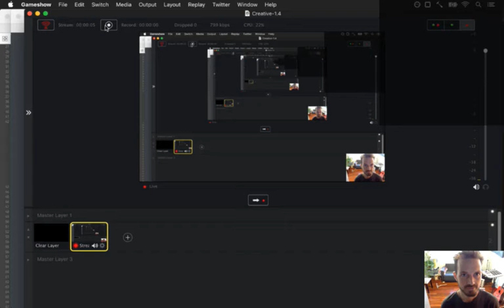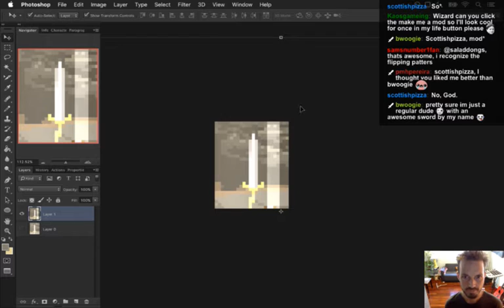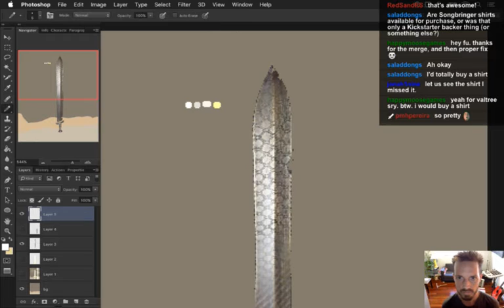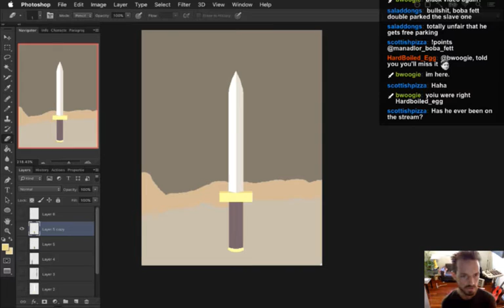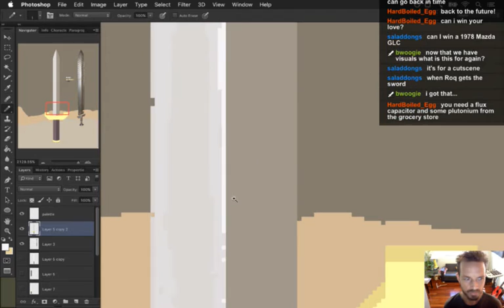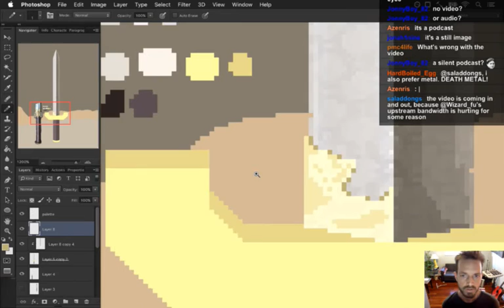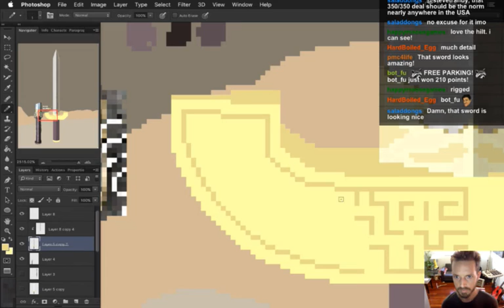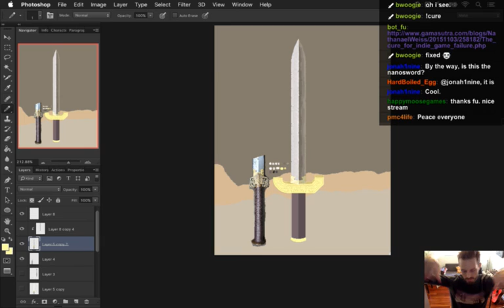Songbringer Day 306 - Sword Detail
Today: detailing the sword for a zoomed-in cutscene. The playlist for this series